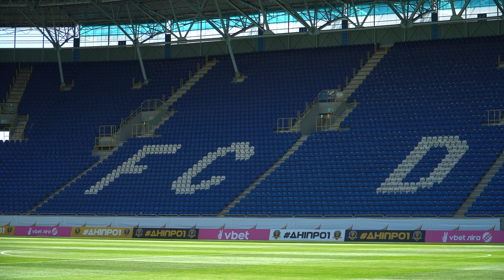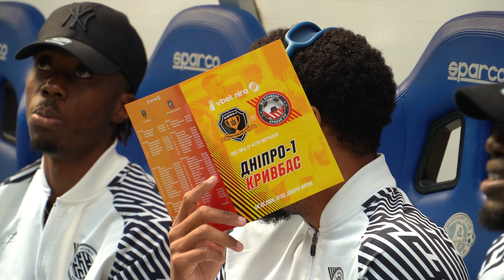БІЛЬШЕ НІЖ МАТЧ #26 \ ДНІПРО-1 - КРИВБАС \ ВАЖКЕ ДЕРБІ \ РОБОТА МЕДІА \ УЛЮБЛЕНИЙ СТАДІОН ВЕРНИДУБА?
Привіт всім! Ми знову на YouTube-каналі ФК Кривбас і це 26-й випуск нашого популярного відеопроекту БІЛЬШЕ НІЖ МАТЧ. Це більше ніж влог про життя клубу, більше ніж звичайні інтерв’ю та набагато більше ніж банальний огляд матчу.

Сьогодні ми з вами на матчі 27 туру УПЛ, принциповому дніпровському обласному дербі між Дніпром-1 та Кривбасом. Дізнаємось, який улюблений стадіон Вернидуба-молодшого, як працює медіа-служба Кривбасу, та як завершився поєдинок.

Пишіть в коментарях, щоб ви хотіли побачити та з ким поспілкуватися в наступних випусках. Ставте питання, приймайте участь в конкурсах, лайки, колокольчики… все як завжди! Поїхали!